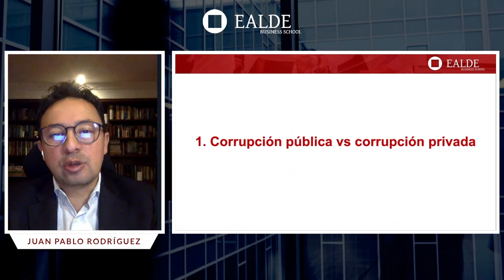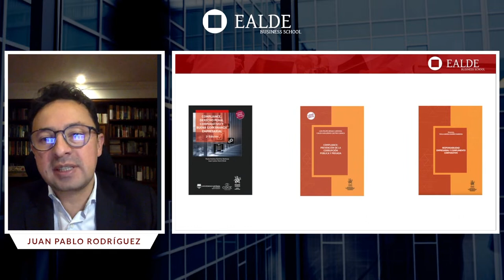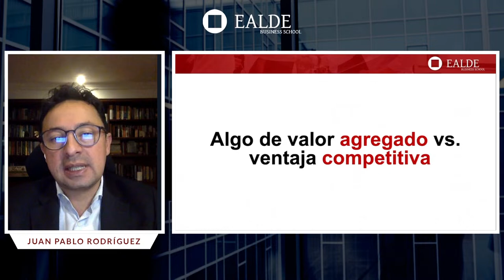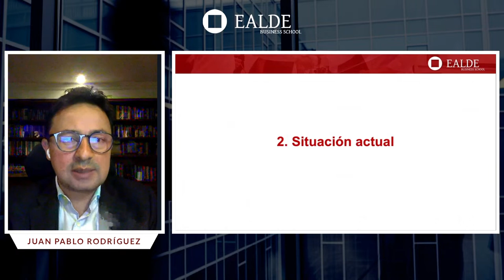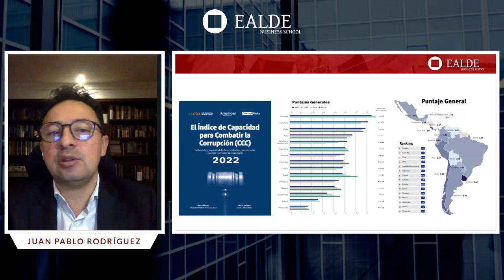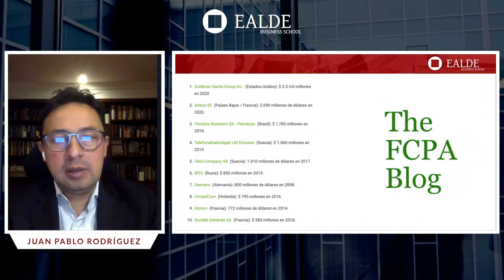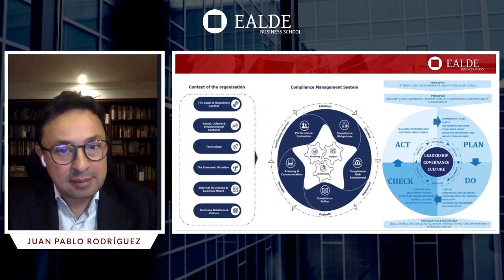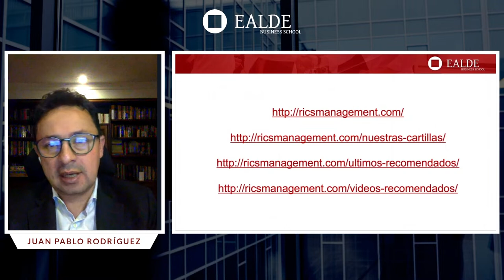Corrupción pública vs Corrupción privada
Ponente: Juan Pablo Rodríguez